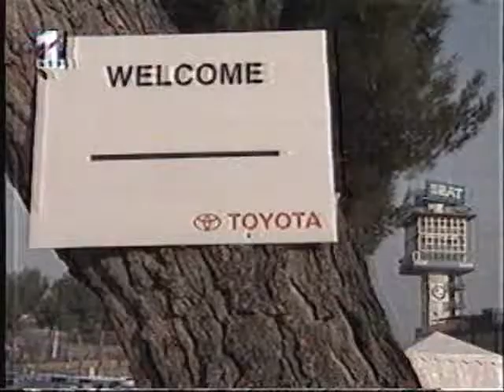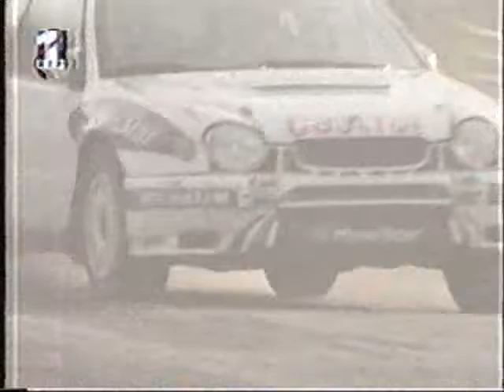TTE 1998 "passeio" com jornalistas